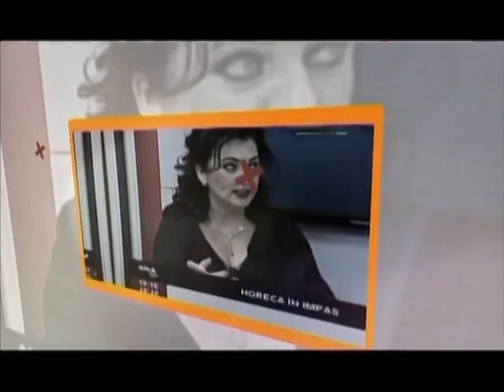Analiza | Puntea dintre oameni